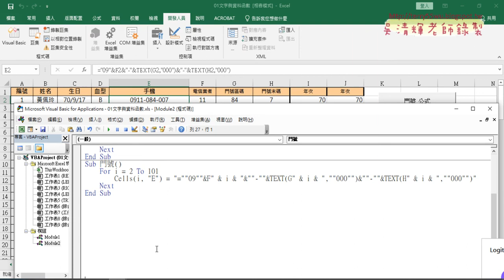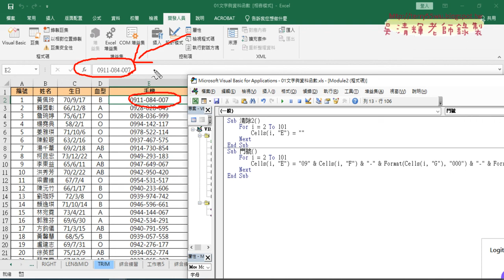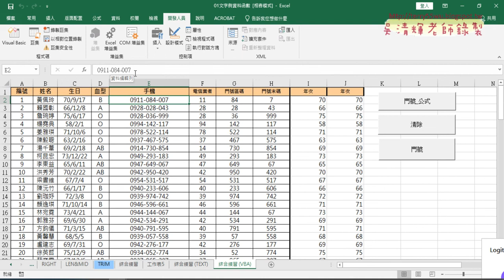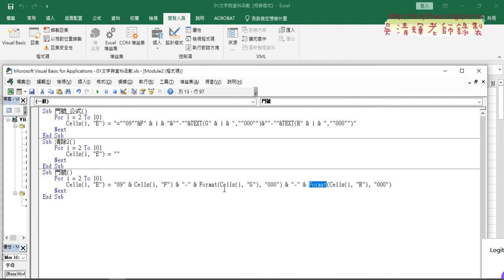04 輸出VBA運算結果說明